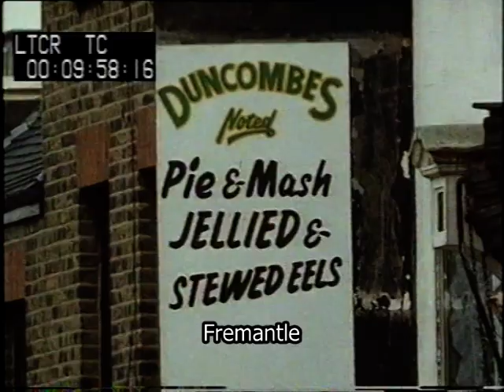"Strictly a Hooligan affair" | Football hooligans | Documentary Report | West Ham| 1985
An interesting segment from the Thames Television documentary 'Hooligan'
In this clips market traders were asked their thoughts on the local football hooligans and how it affects trade.

Quote: VT33796